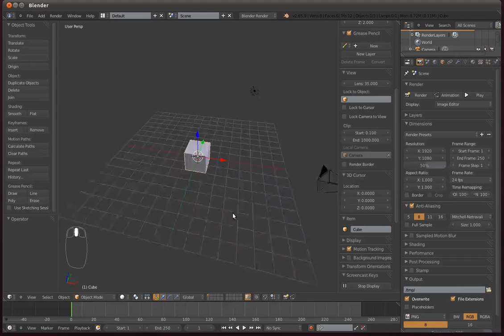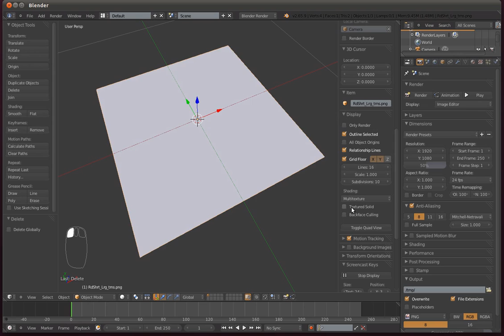Blender 2.65 Import 'Images as planes' Quick Overview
Follow up to a video I did this time last year quickly going over how to import image planes into Blender. With 2.65 there been a couple of changes within the import settings. Dpi import is set as default method. This is great for the likes of architects who may know what Dpi their blueprints were scanned in at, but for most normal users of Blender you might as well use 'Absolute' to import by. This will avoid the confusion that a lot users have, thinking that the imported plane is invisible. Actually it comes in really small if you use the default Dpi value of 600, and your image is 400 pixels square.